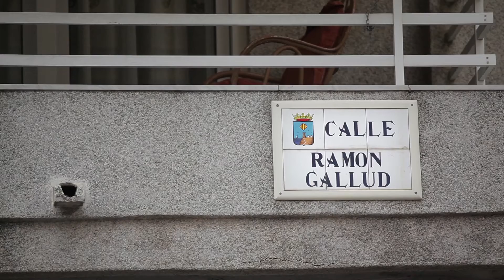PP Caminando Rápido Torrevieja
El candidato Mariano Rajoy recorre los lugares más emblemáticos de Torrevieja y destaca la importancia del turismo